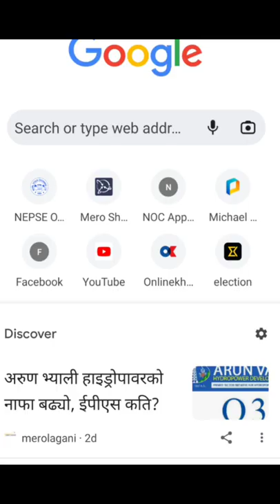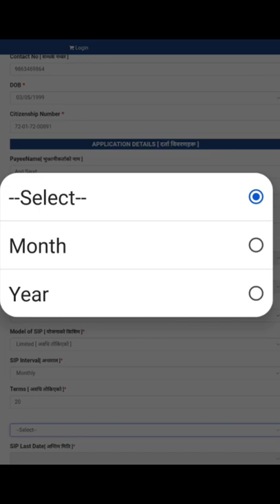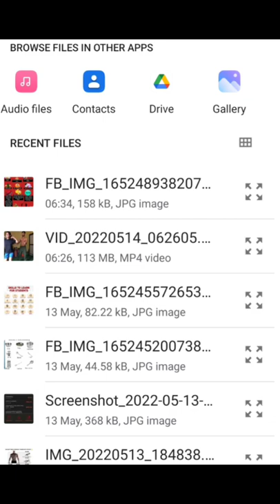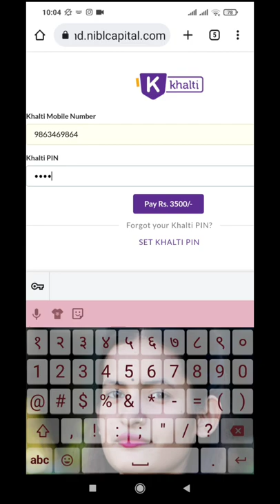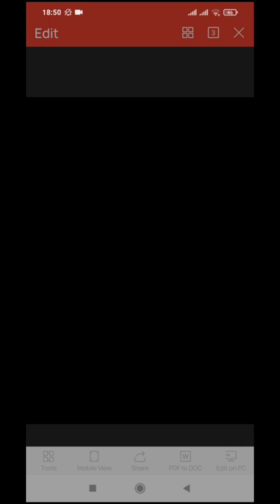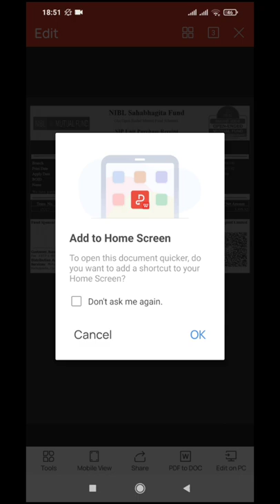how to fill Sip registration from mobile .SIP कसरी गर्ने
@NIBL Samriddhi Fund-II (NIBLSF2) is the fourth mutual fund scheme under 'NIBL Mutual Fund. It is a Closed End Mutual Fund Scheme with corpus size of NPR. 1.2 Billion and maturity period of 10 years. Nepal Investment Bank Ltd.